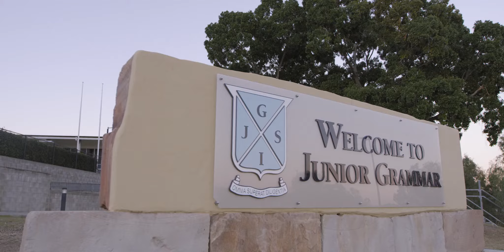2020 Open Day Invitation